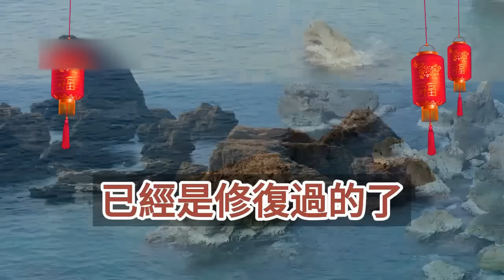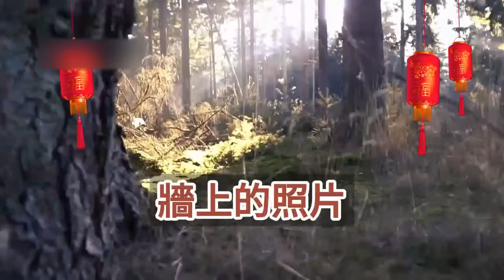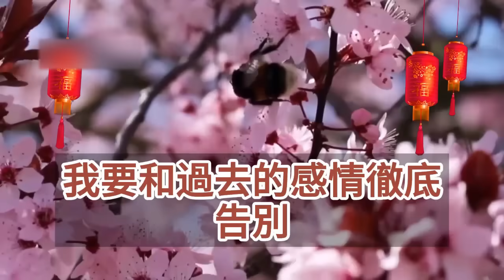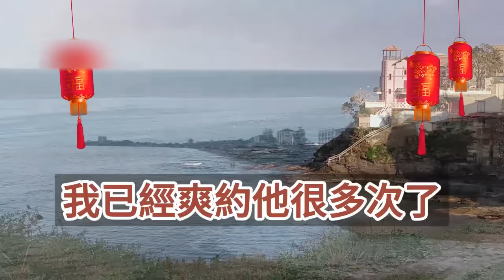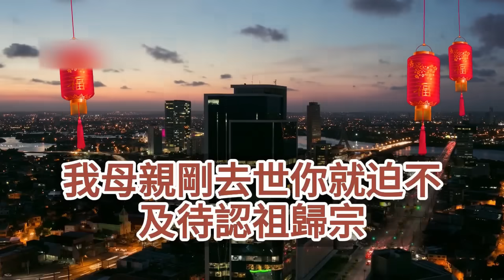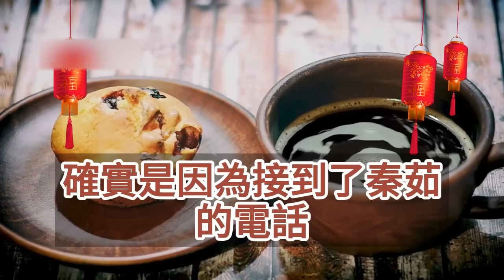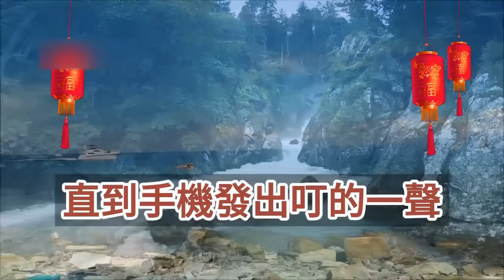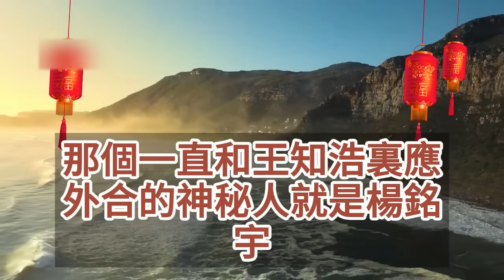（完結爽文）老公抱著風月場所中的女子，讓一眾朋友當著我面管她叫嫂子，見此朋友紛紛勸我說他在開玩笑，他卻嗤笑一聲怕什麼？可他話音剛落我就將水杯砸向他，來到他身邊一句話讓他徹底嚇癱！幸福